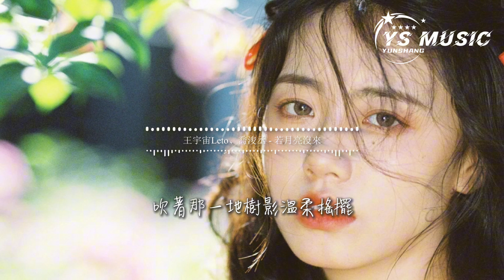王宇宙Leto/喬浚丞 - 若月亮沒來『若是月亮還沒來 路燈也可照窗台，照著白色的山茶花微微開，若是晨風還沒來 晚風也可吹入懷。』【動態歌詞MV】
❖歌詞在下面❖

詞Lyrics by：姜洄
曲Composed by：李哲
編曲 Arranger：史嵩昊/韓冰
製作人Producer：賀賀
合聲 Backing Vocals：王宇宙Leto/喬浚丞
錄音師 Recording engineer：劉彥宏
混音師 Mixing engineer：劉彥宏
監制 Music supervisor：金華
發行人 Publisher：潘昊鋮
企劃推廣 Planning：賀賀
OP/SP：北京華數文化傳媒有限公司/即刻半音

風吹過山 船靠了岸
風光呀 一點點看
我走向北 你去往南
故事呀 一篇篇翻
好煩 又加班到很晚
你搭上空盪的
地鐵已是末班
好煩 很愛卻要分開
戀愛談不明白
好煩 接近理想好難
卻又還很不甘
如何擁抱平淡
如果 最難得到圓滿
不如選擇坦然
若是月亮還沒來
路燈也可照窗台
照著白色的山茶花微微開
若是晨風還沒來
晚風也可吹入懷
吹著那一地樹影溫柔搖擺
你總以為你不夠好
不夠苗條和美貌
可是完美誰能達到
做你自己就很好
煩惱煩惱擁有太少
沒有房車沒有鈔票
可愛你的人永遠會
把你當做心尖珍寶
我也懂大多數的時候
你只想逃離這世界
我也懂太多的情緒在
一個人失眠的深夜
你可以是悲傷或者埋怨
但請不要放棄明天
這一直灰暗的世界
我想看見你的笑臉
若是月亮還沒來
路燈也可照窗台
若是晨風還沒來
晚風也可吹入懷
若是月亮還沒來
路燈也可照窗台
若是晨風還沒來
晚風也可吹入懷